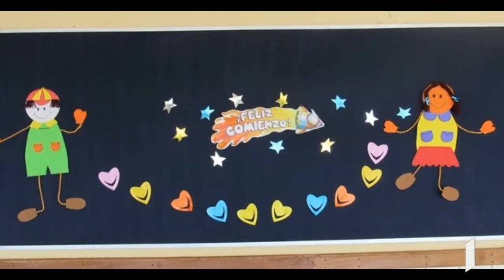Gratitud por 1er Semeste ICV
Estudiantes y Educadores del Instituto dieron gracias por el Primer Semestre Académico